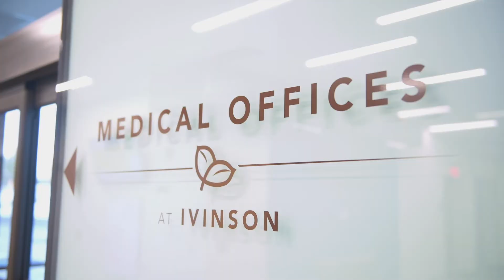Kim Romsa: Little Spurs of Surprise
Kim Romsa had spent nine months planning for her big day, the day she and her husband, Quade would meet their new baby. As the days leading up to her due date dwindled, the pressure of labor and delivery mounted. Women's health provider, Dr. Samantha Herriott, saw her through it.